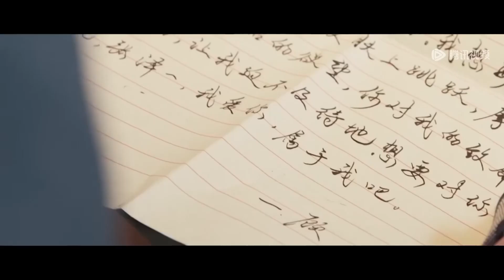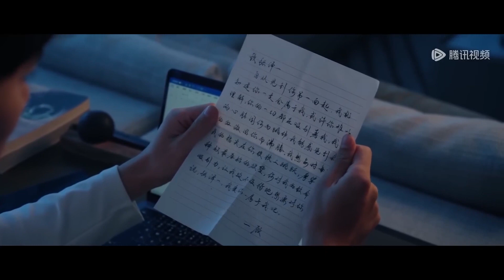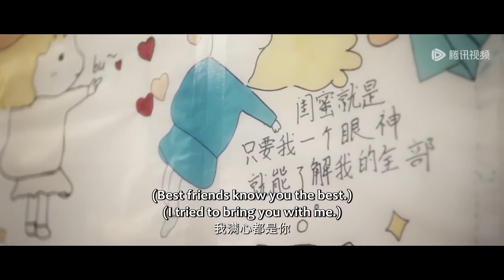丈夫選擇小三拋棄孕妻，妻子當眾曝光姦情，一招讓他身敗名裂！【致命来信 The Fatal Letter】中国电视剧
⭐️ 剧名(Drama Name)：【致命来信 The Fatal Letter】

喜欢C-drama的朋友要支持正版哦，下载WeTV APP可以看全集正片：